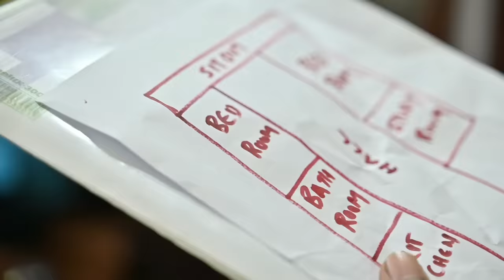Parallel Universe | Malayalam Science Fictional Comedy Short Sketch